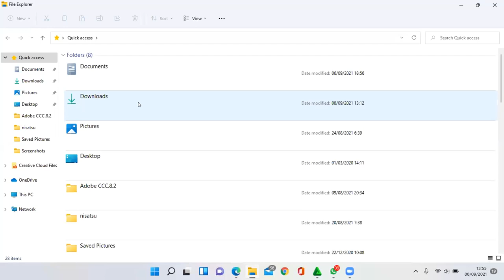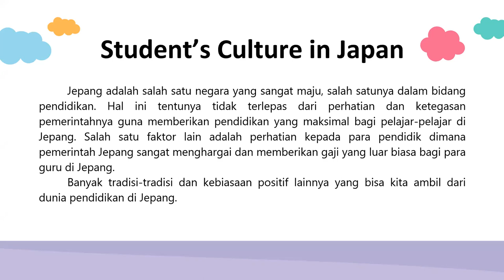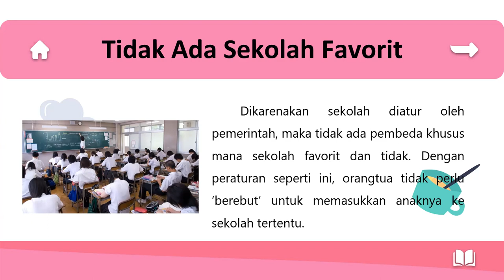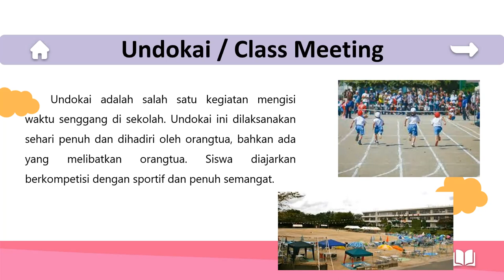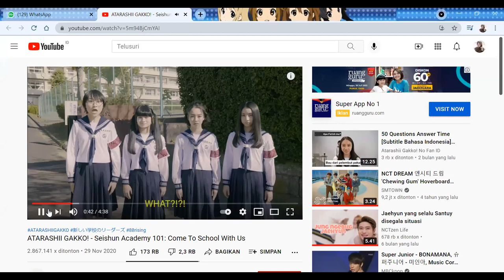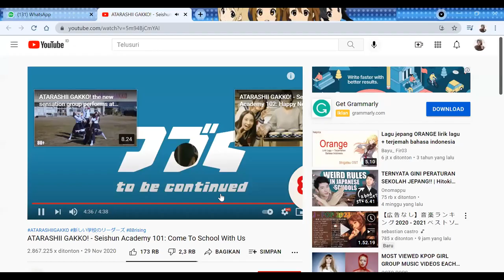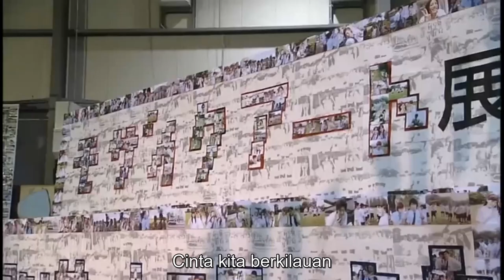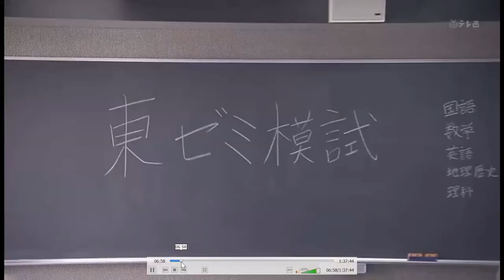Skill PRO SMA An-Nizhomiyah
Skill PRO Japanese

Materi : Culture School